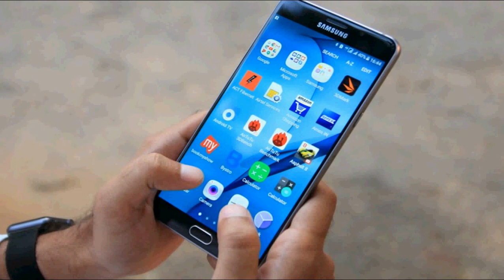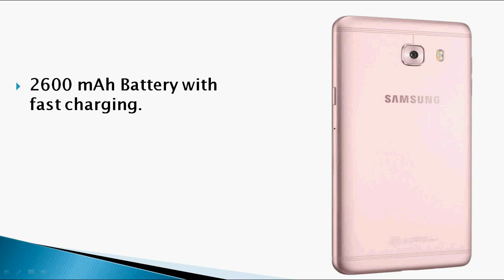Samsung Galaxy C5 Pro Price in China with 4GB RAM, 64GB Storage, 16MP Selfie Camera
The Samsung electronic has launched Galaxy C5 Pro, the company’s latest mid-range smartphone, comes in Gold, Blue and Rose Gold colors and is priced at 2499 yuan (US$ 360 / Rs. 24,130 approx.).has unibody metal design, dual SIM support and a fingerprint sensor on the front, below the display, a 2600mAh battery with support for adaptive fast charging, a 5.2-inch 1080p Super AMOLED display,  Octa-Core Snapdragon 626 SoC, 4GB RAM with 64GB storage, Android 6.0 (Marshmallow), a 16MP rear camera with dual-tone LED flash and a 16MP front-facing camera, both with f/1.9 aperture, comes with 4G VoLTE connectivity.